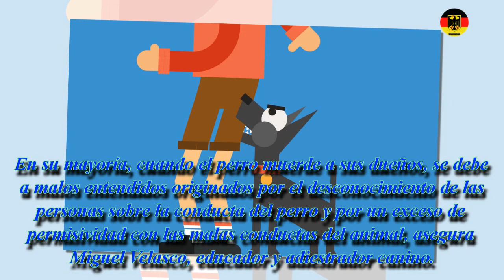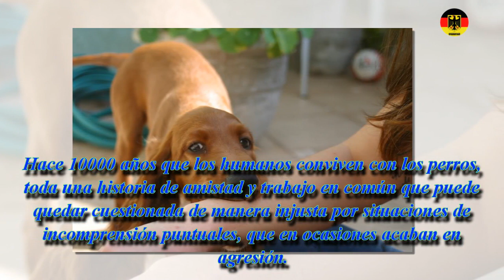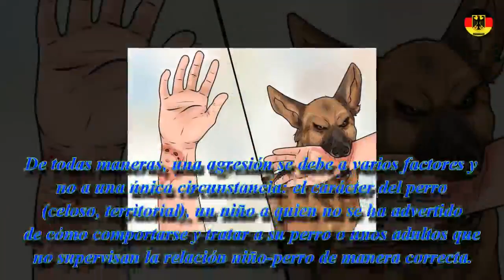Mi perro me ha mordido: causas y soluciones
Consejos

Frente a los primeros indicios, tomar medidas y no dejar que se repitan situaciones de intentos de agresión o mordeduras.

Descartar en la consulta veterinaria posibles dolencias físicas que afecten al comportamiento inadecuado del perro.

Socializar de manera correcta al perro para que desde cachorro se acostumbre al trato con otros animales y personas.

Si hay niños en casa, enseñarles cómo deben comportarse con el animal. La premisa principal es respeta